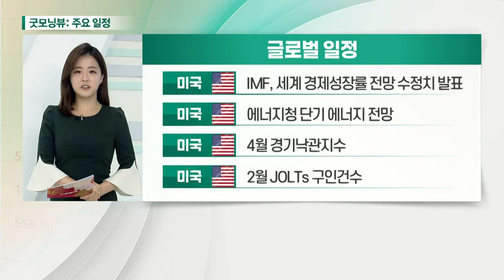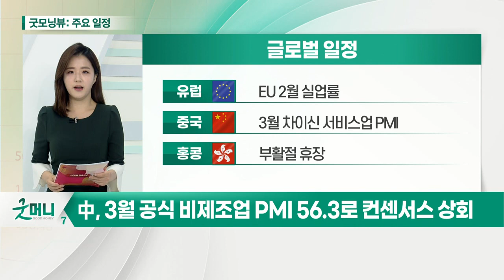IMF, 올해 글로벌 성장률 예상치 5.5% 제시_ 오늘장 글로벌 일정 (20210406)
미국 : IMF, 세계 경제성장률 전망 수정치 발표
미국 : 에너지청 단기 에너지 전망
미국 : 4월 경기낙관지수
미국 : 2월 JOLTs 구인건수

유럽 : EU 2월 실업률
중국 : 3월 차이신 서비스업 PMI
홍콩 : 부활절 휴장

한국 : 국무총리 주재 코로나19 중대본 회의
한국 : 3월 온라인쇼핑동향
한국 : 통일부 ‘이산가족 실태조사’ 돌입
한국 : LG전자, 계열사 설명회